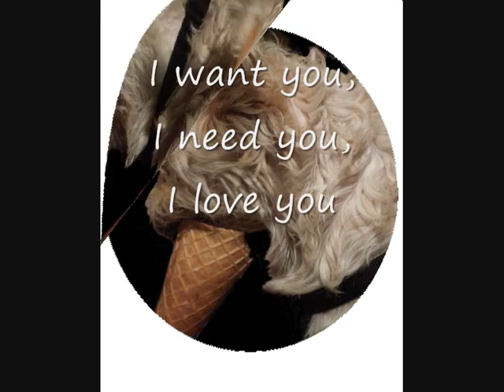Tani Eiswaffel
Tanis Liebeslied an die Eiswaffel